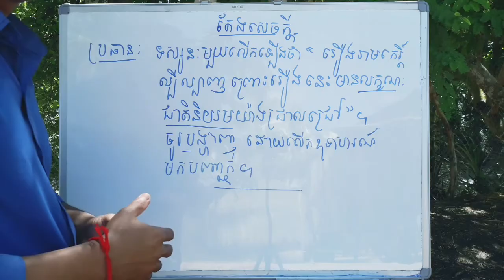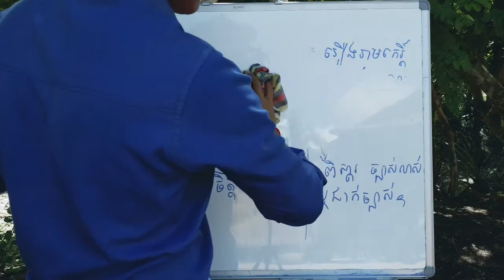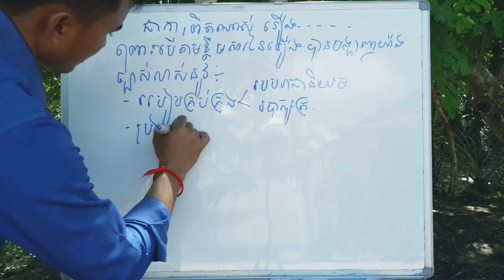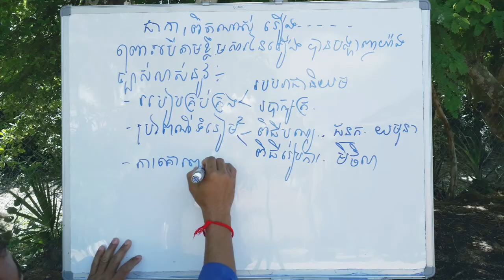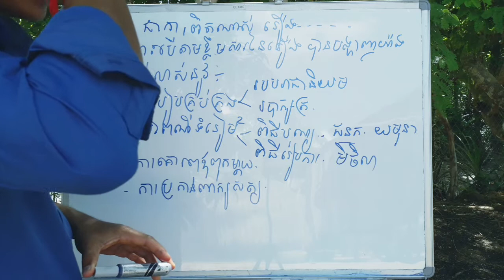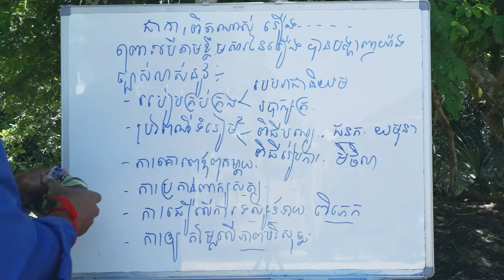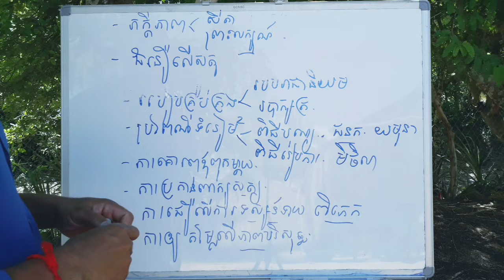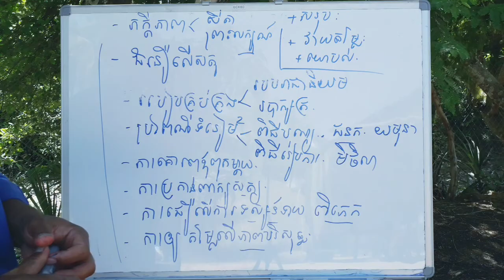តែងសេចក្ដី,រឿងរាមកេរ្ដិ៍ល្បីល្បាញព្រោះរឿងនេះមានលក្ខណៈជាតិនិយមយ៉ាងជ្រាលជ្រៅ,khmersoeksa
I created this video to teach Khmer essay for less educated people and those who just wanted to write an essay.

+សូមអភ័យទោសចំពោះកំហុសឆ្គងនានា